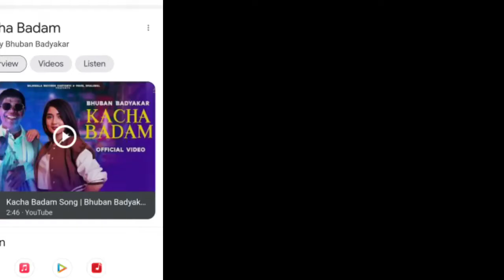khatam tata by by 🤣😂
This Irritating Things Need To Be Stopped |

In This Video We Are Talking About Some Crazy And Irritating Things Which Needs To Be Stopped

इस video को बनाने का  intention किसी को hate पहुंचाना नहीं है यह सिर्फ मनोरंजन के लिए हैं